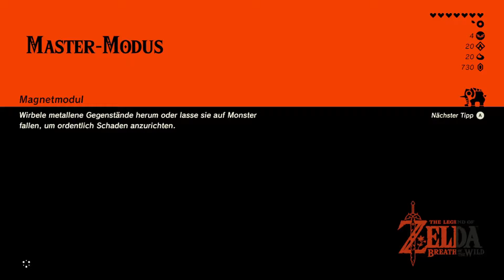The Legend of Zelda Breath of the Wild - Master Modus - #42 - Die Geschichte ist komplett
Wir beenden die Geschichtsstunde der Zoras und erforschen nebenbei noch einen Schrein ;)